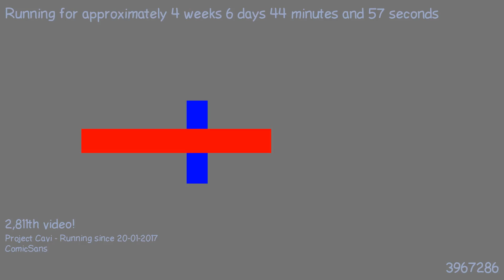1487890146 - Webdriver Cavi - O